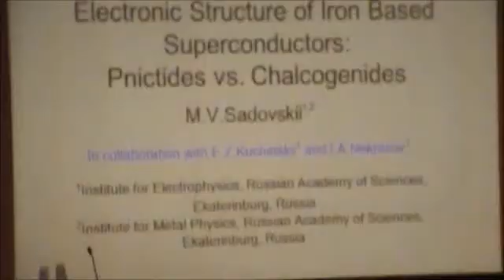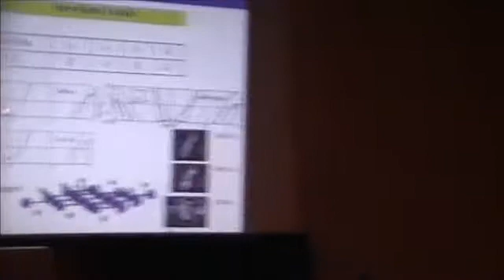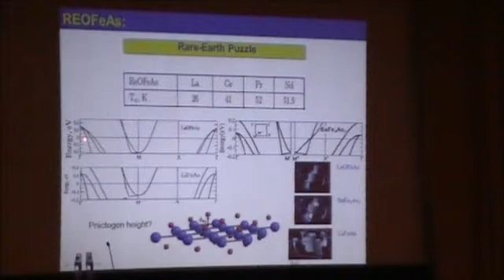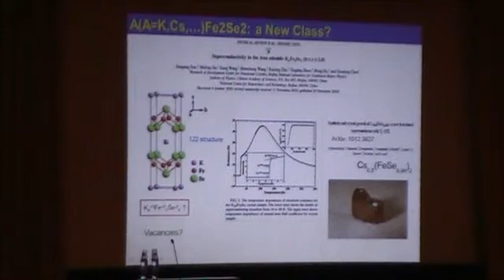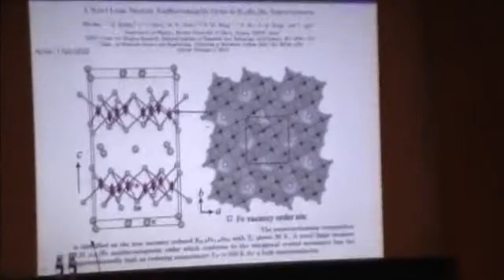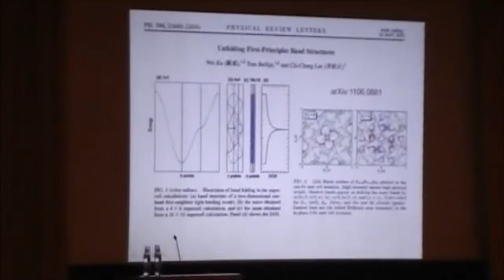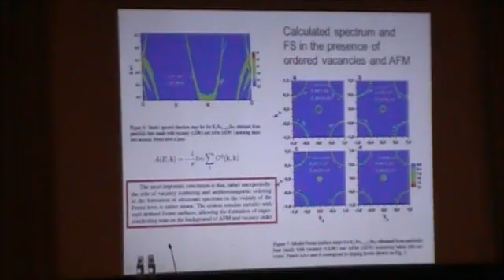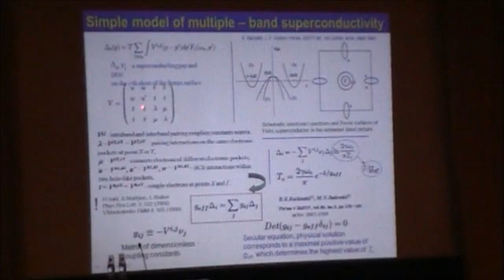Electronic structure of iron based superconductors 1/2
Sadovskii M.V. talk. Electronic structure of iron based superconductors: pnictides versus chalcogenides. 4-th International conference "Problems of high-temperature superconductivity". 2011. Zvenigorod